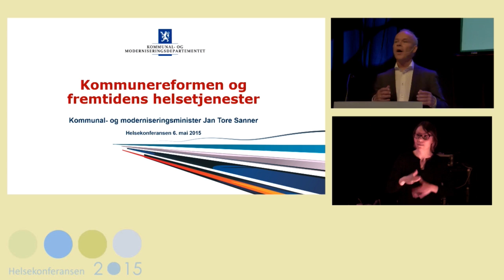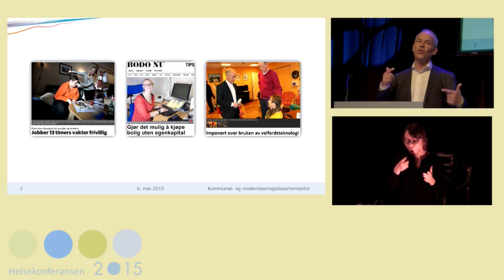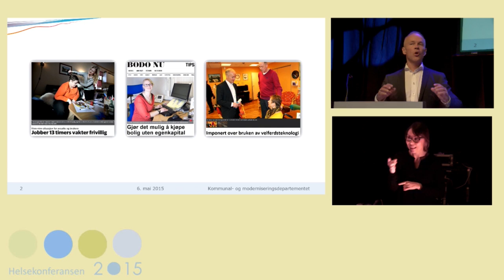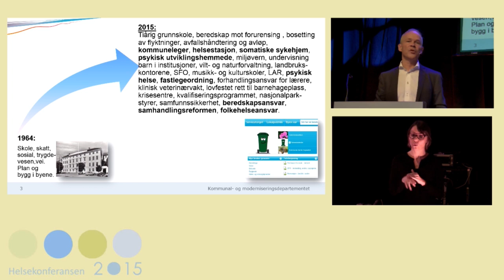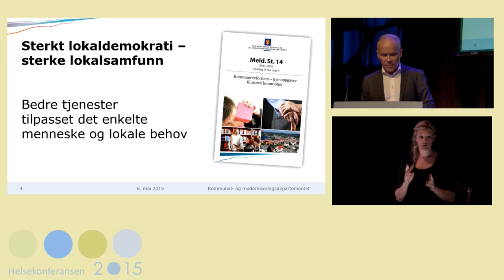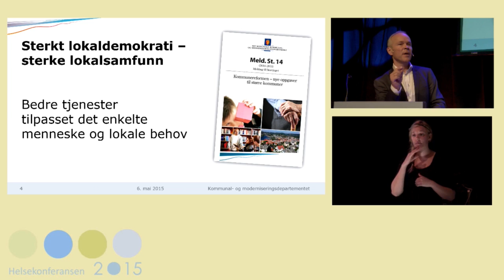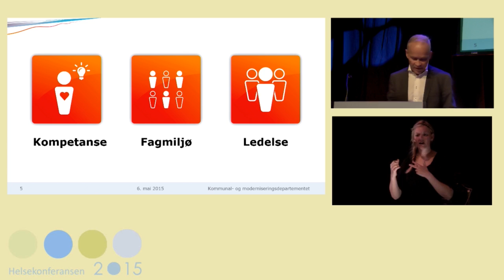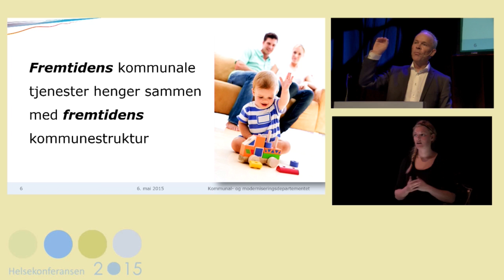Helsekonf 2015 JanToreSanner